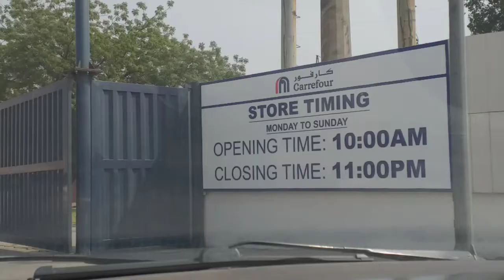Packages Mall Lahore Eid Shopping 1st Eid in Pakistan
eid mubarak,

eid mubarak 2021 decorations,